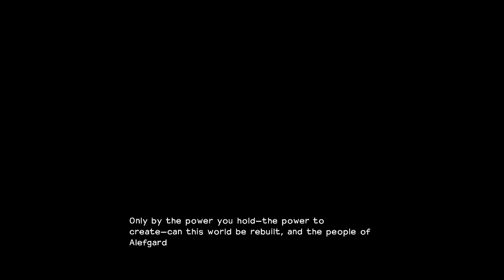Dragon Quest Builders Demo Part 1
Hello everyone, my name is Ghost Link, welcome to my channel, today I decided to play some of the D.Q.B.D. I hope you enjoy :D If so, why not leave a like and Subscribe?